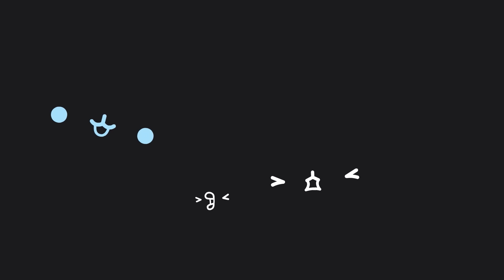Molang’s Insane HALLOWEEN Party! 🎶👻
Join Molang and Piu Piu’s Halloween Party! 🎃

You are all invited to have the best party ever, so bring your most terrifying costumes and join the dancefloor!

Production: Millimages, Canal+, Hayanori